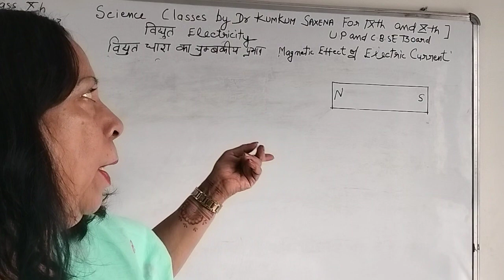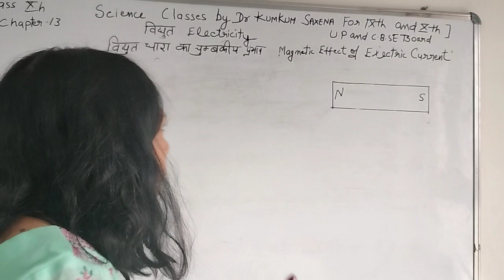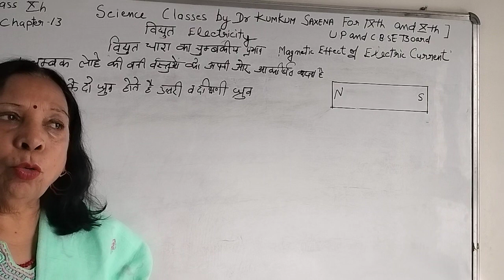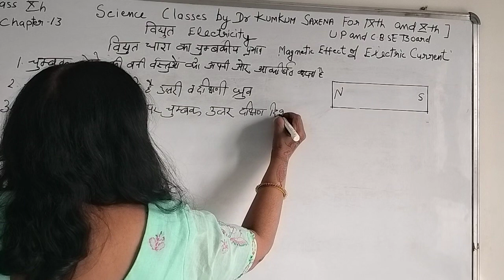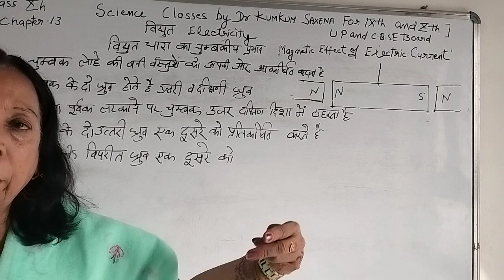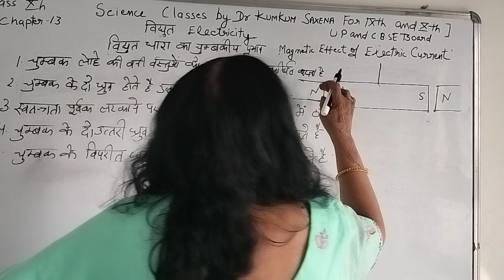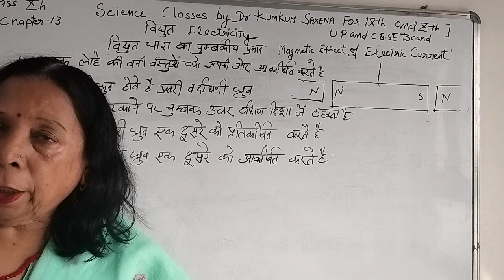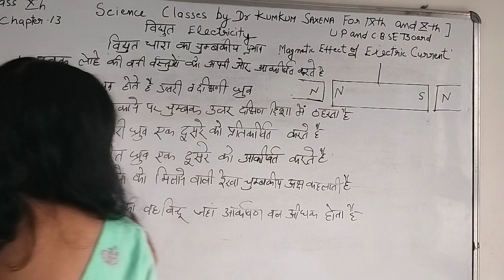Properties of a magnet North and South poles